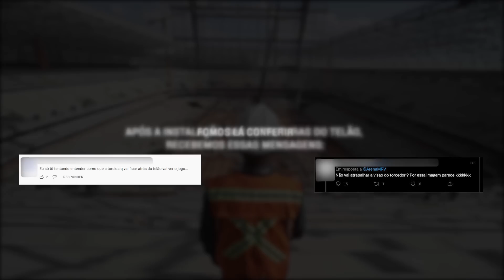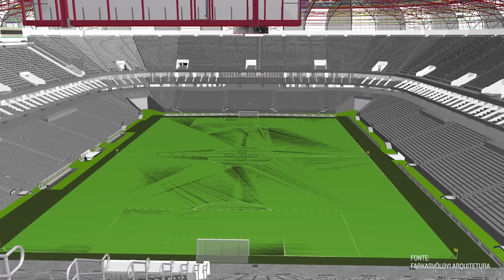A VISÃO DO CAMPO ATRÁS DOS TELÕES DA ARENA MRV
A Massa não fica sem resposta no canal oficial da Arena MRV. Como perguntaram se as estruturas dos telões atrapalhariam a visão do campo de jogo, fomos provar que não. Se liga nessas imagens sensacionais da arquibancada superior da casa do Galo

Quer adquirir sua cadeira cativa para ter diversas exclusividades na casa do Galo por 15 anos?